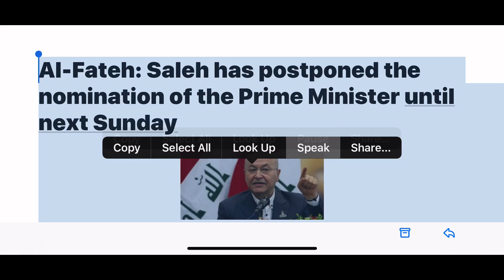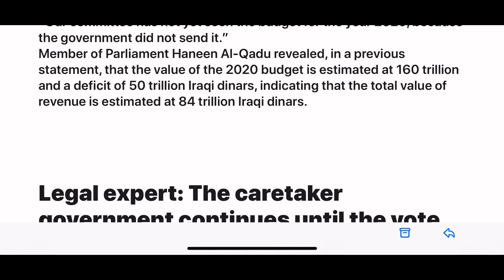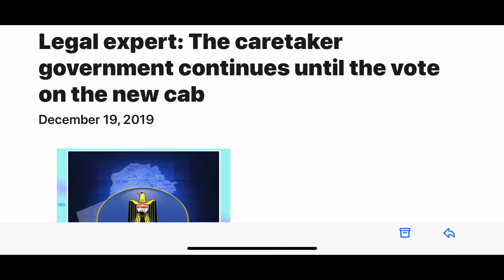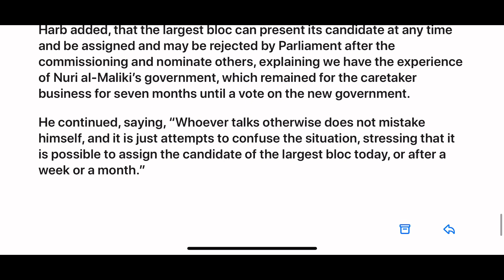(12/19) Iraq News